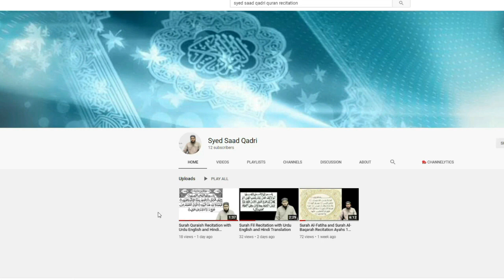Woh Shakhs Jis per Jahannam ki aag Haram hai